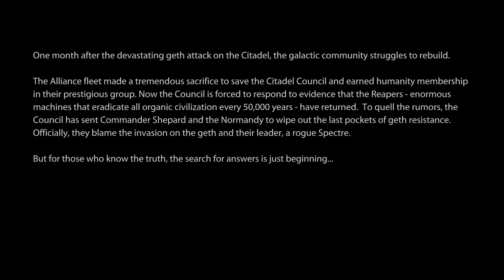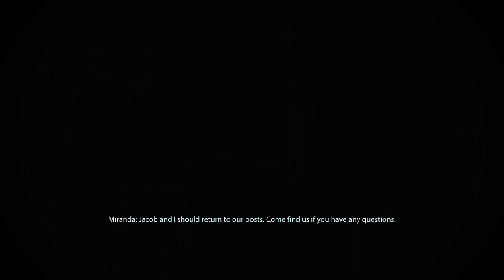Full Game Footage [ME:2][ep01] Complete run, all story, Insanity difficulty (no commentary)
[Introduction]
This is a full 100% playthrough of ME2 on the hardest difficulty available,without any mods, "Mass Effect Legendary Edition" on steam as of 7/10/2023. The run has all the dialoges uncut and it's recorded with game audio only, throughout. This is a 'run' and it features one ending and one side of most quests, it does not explore all possible outcomes. Fem Shep- Save Kaiden- Friend Liara.
You can use this footage for reference of any dialog/story/gameplay features. This run explores the whole game and it will give you the experience it provides. If you are looking for footage of a specific scene/quest/fight - it's somewhere in there.

[About the runs]
I try to complete 100% of the game, in the way the game devolopers intended the game to be played, as much as understand it. I try to complete all the side content and include as much of the significant dialogues as possible. The game forces you to run around and look for that content to unlock more of the story and lore, I capture as much of it as I can. This time around we went for a Vanguard charger run which is fun to watch but it brings out all the issues with pathing and targeting the engine suffers from.

ME2 is, without a doubt, the sequal that defined the series, winner of the 2010 GOTY, it's a game with an amazing story, a sense of immersion and with cool gameplay and quite a few memorable moments and amazing voice acting. Because of those reasons, I believe, people will continue to revisit this masterpiece.